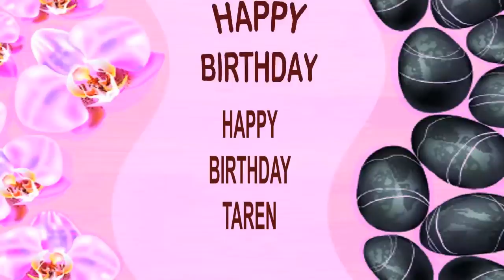Taren SPA - Happy Birthday